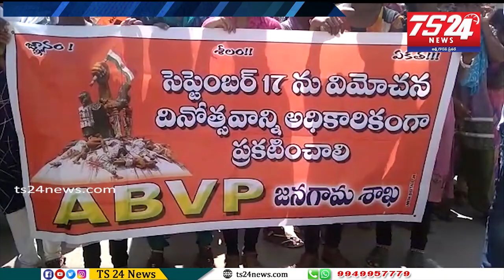తెలంగాణ విమోచన దినోత్సవం అధికారికంగా నిర్వహించాలని ఏబీవీపీ పాదయాత్ర